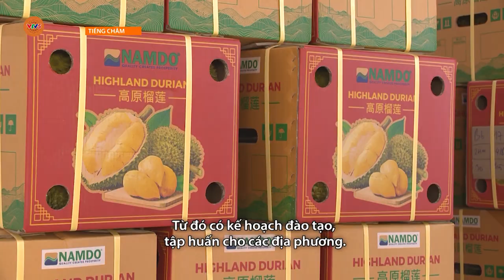[TIẾNG CHĂM] KIỂM SOÁT CHẤT LƯỢNG SẦU RIÊNG XUẤT KHẨU | VTV5